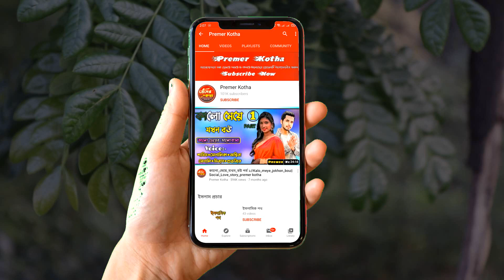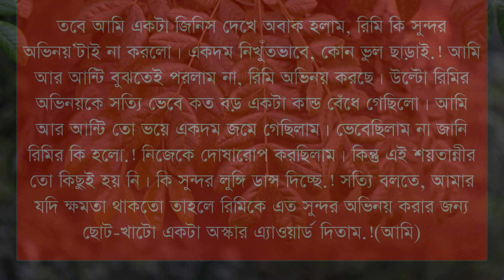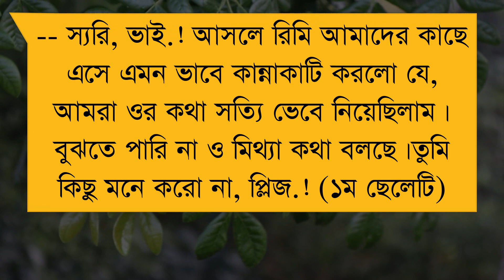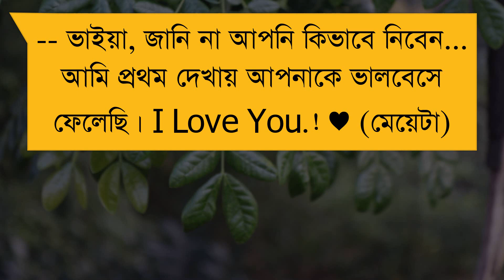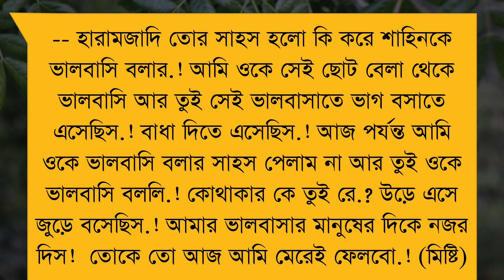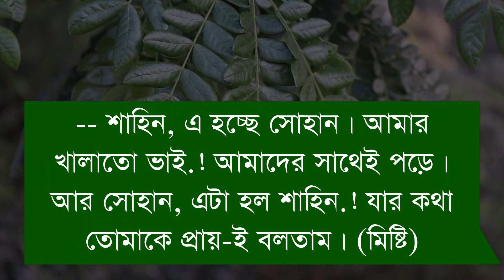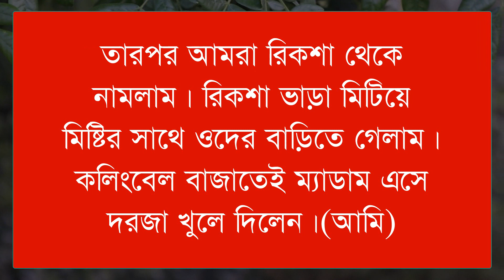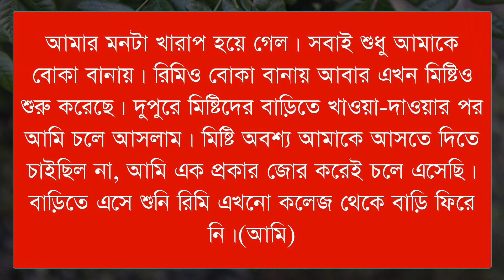বাড়িওয়ালির মেয়ে যখন বউ পর্ব ১২|A Social Love story|Ft:Samim&Shonalikar&Sajid|premer kotha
বাড়িওয়ালির_মেয়ে যখন_বউ|A Social Love story|Ft:Samim&Shonalikar&Sajid|premer kotha